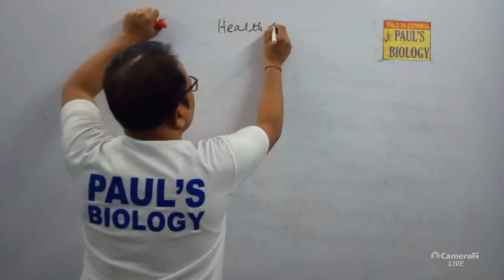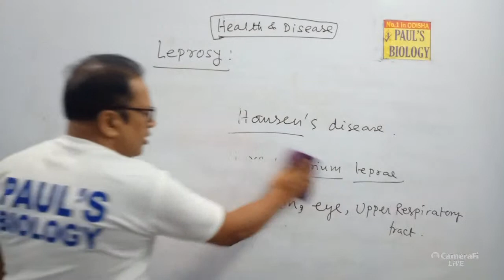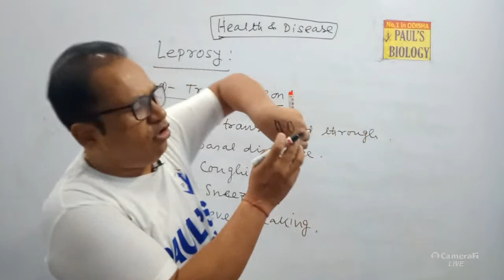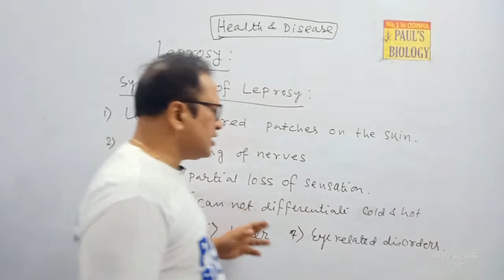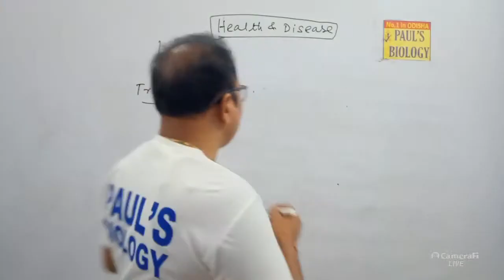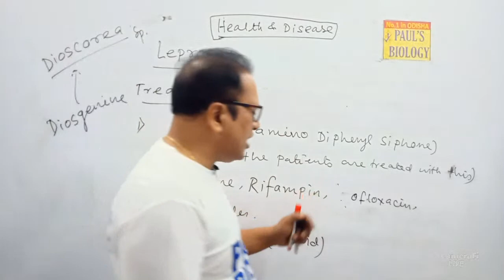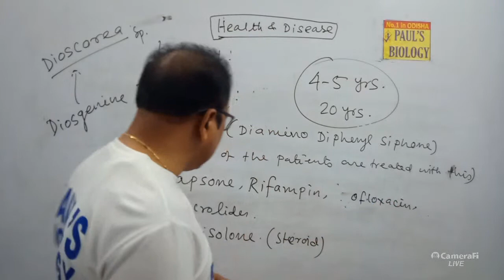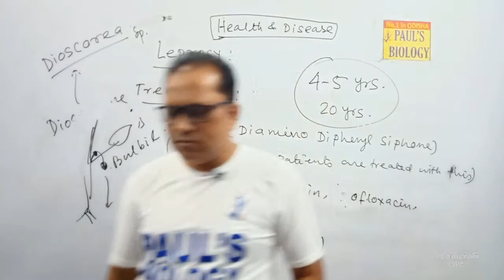Leprosy l health and disease l Paul's Biology